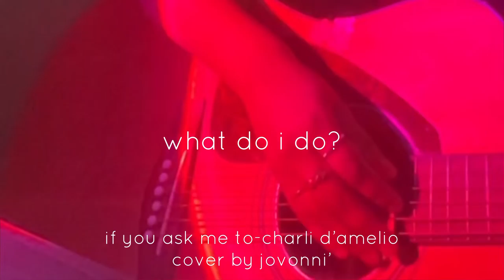🥲if you ask me to acoustic cover by jovonni’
“if you ask me to” by charli d’amelio

acoustic/vocal cover created and performed by jovonni’